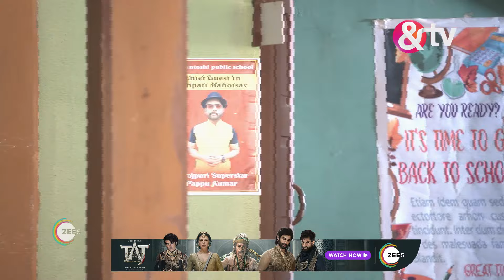Happu Ki Ultan Paltan | चमची-रणबीर की बात सुनकर मास्टर जी को आया गुस्सा।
Reshampal agrees to help Darling, and Darling returns the coin to Happu. Malaika tells Masterji the solution to his problem. Later, Happu's family celebrates Ganesh Festival together.